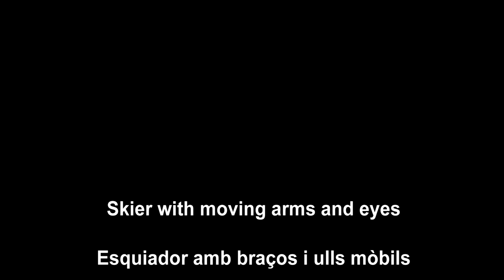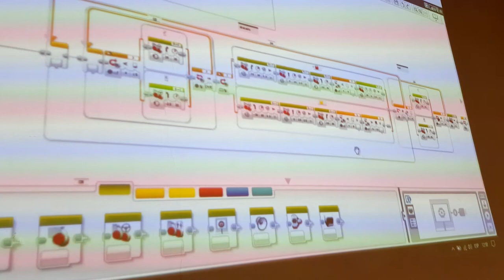180317 Esquiador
Skier with moving arms and eyes
Esquiador amb braços i ulls mòbils
Esquiador con brazos y ojos móviles